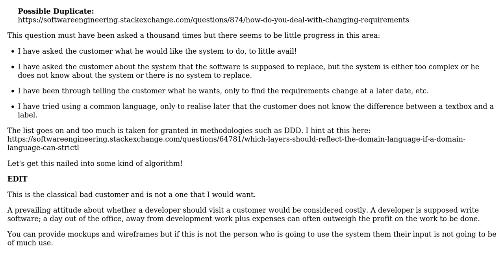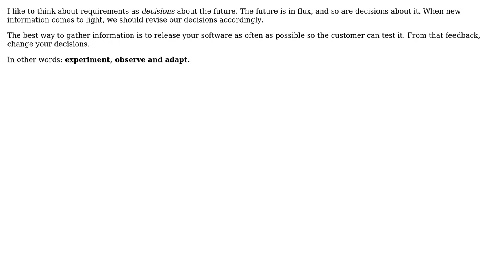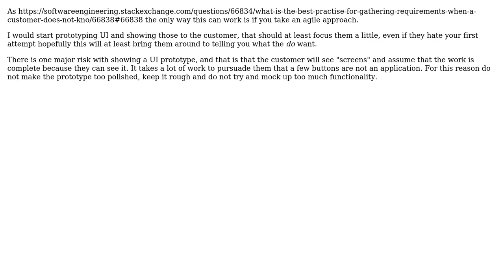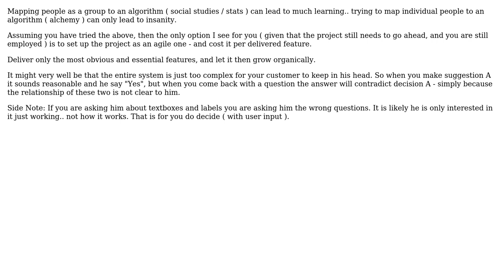What is the best practice for gathering requirements when a customer does not know what he wants?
Software Engineering: What is the best practice for gathering requirements when a customer does not know what he wants?

With thanks & praise to God, and with thanks to the many people who have made this project possible! | Content (except music & images) licensed under CC BY-SA | Music | Images & others | With thanks to user Steve user Stephen Bailey user maxim1000 user Matthew Frederick user Martin Wickman user m5ba user CarneyCode user apoorv020 and the Stack Exchange Network Trademarks are property of their respective owners. You are responsible for your own actions.